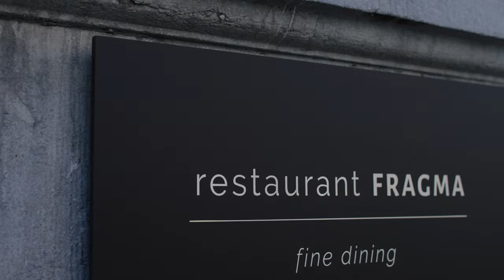Camera Nu followed me during a photoshoot.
In this video you get a look behind the scenes at a shoot by culinary photographer Pieter D'Hoop. He explains what it's all about for him and how important good light is for photographing food and drinks. How do you properly capture the personality of a chef or the atmosphere of a restaurant? Pieter works with Nanlite continuous lamps. You can see a few of his lighting setups and the results in this video. Watch and discover how Pieter strives for the highest attainable level of perfection!

Dutch spoken.